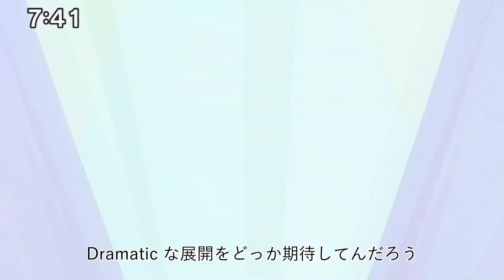Yu-Gi-Oh: Go Rush Opening 2 - Dramaturgy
No, this isn't an official opening. Don't be fooled.

Song:
Eve - Dramaturgy